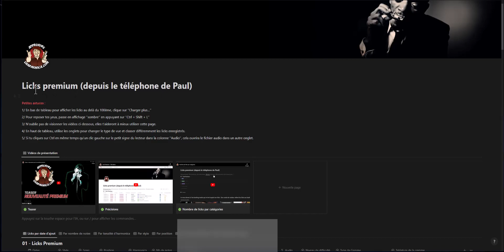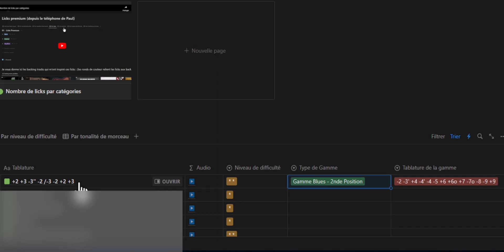Nouvelle fonction - Choix d'une gamme et tablature automatique